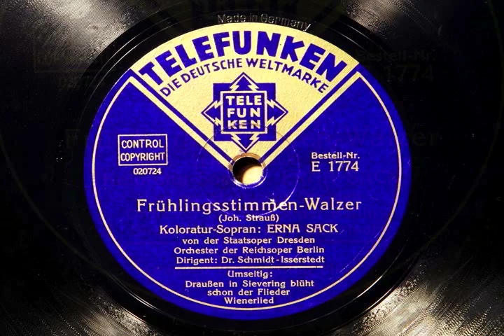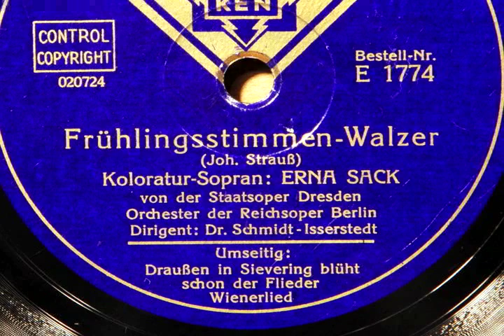Erna Sack sings Frühlingsstimmen (Voice of Spring) by Johann Strauss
Erna Sack sings  Frühlingsstimmen(Voice of Spring) by Johann Strauss. This is a transfer from a 12 inch German Telefunken disc.